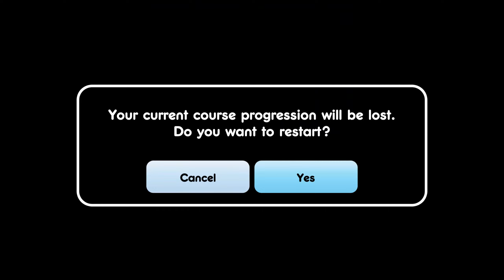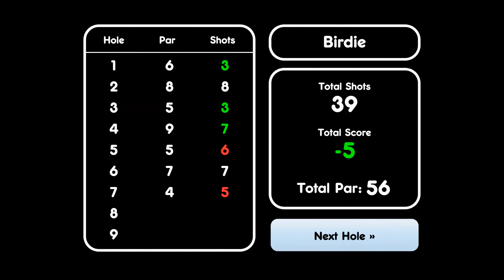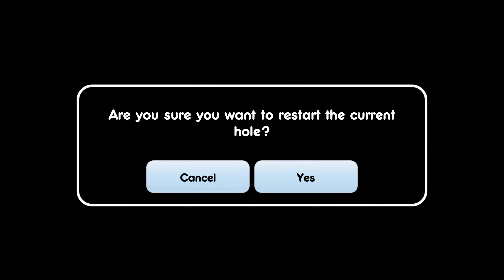MINI GOLF GAME 3D (gameflare)